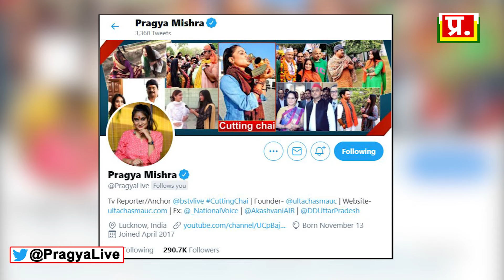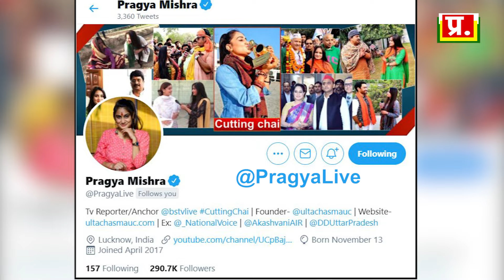अब यूपी में मुख्यमंत्री बदला जाएगा ? | Pragya Ka Panna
अब यूपी में मुख्यमंत्री  बदला  जाएगा ?